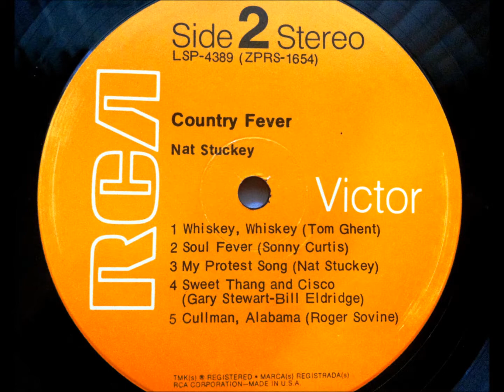Sweet Thang And Cisco , Nat Stuckey , 1969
Written by Gary Stewart and Bill Elridge. Released as a single from the album "Country Fever", it reached #8.